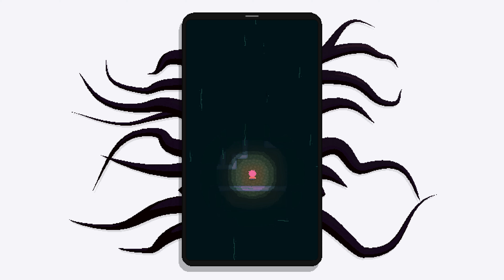Afterplace - Launch Trailer